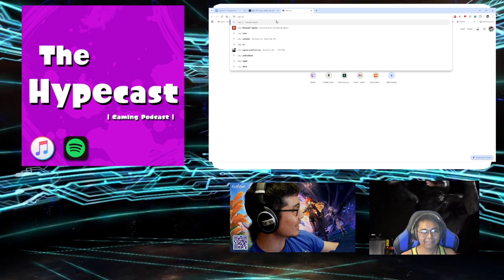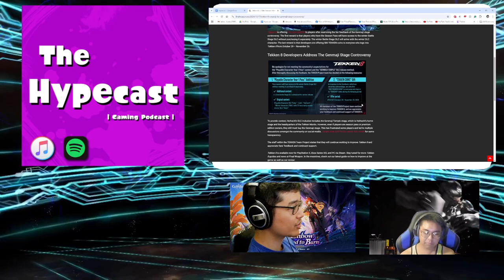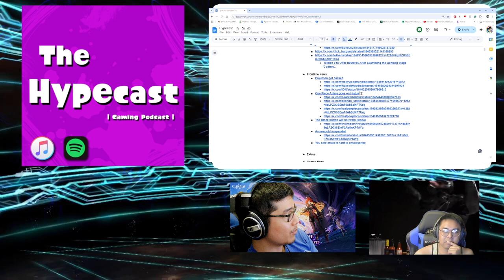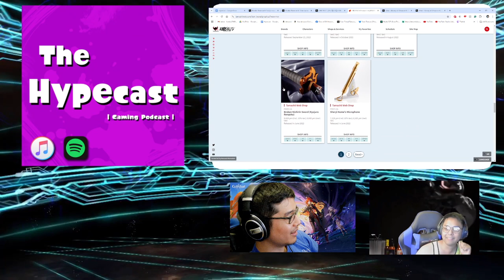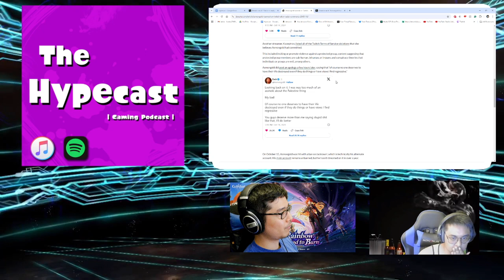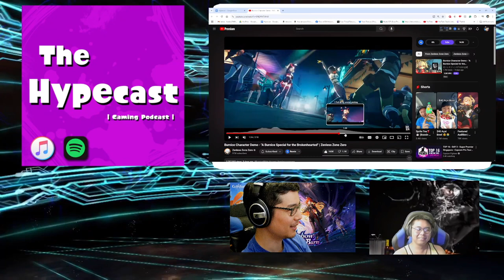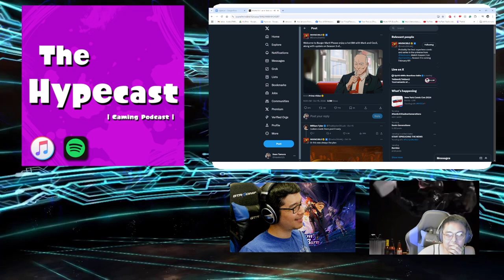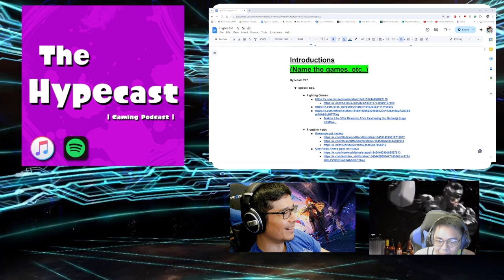One Piece Anime Goes on Break; Pokemon Got Hacked; Burnice Brain Rot and Much More! | Hypecast 297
Topics include the passing of renowned voice actors; Longer Shorts on YT; Hoyo Talk; Lofi Girl and Alien? and much more!